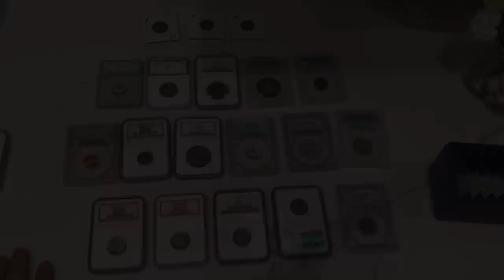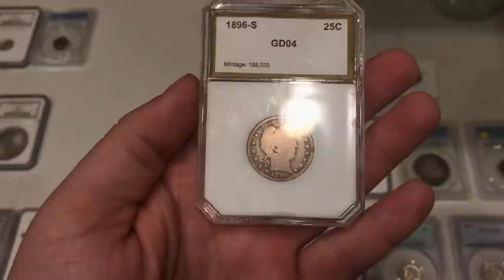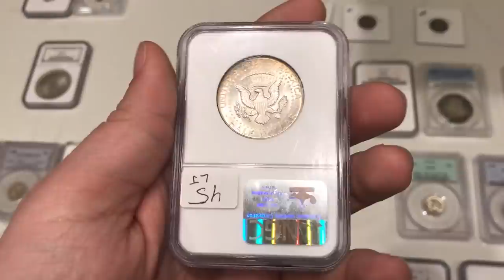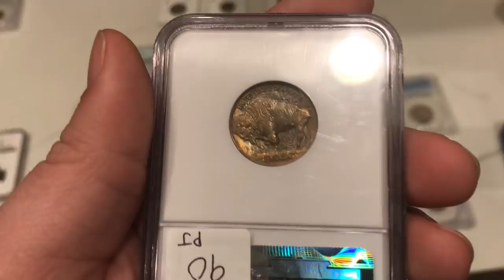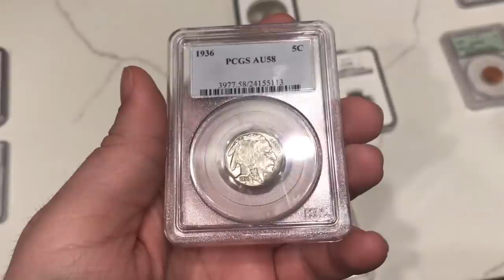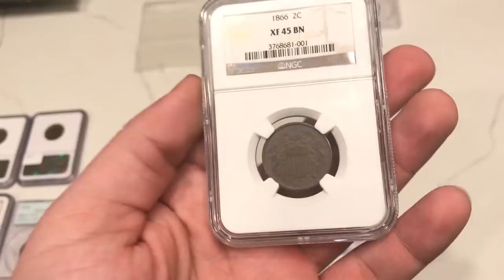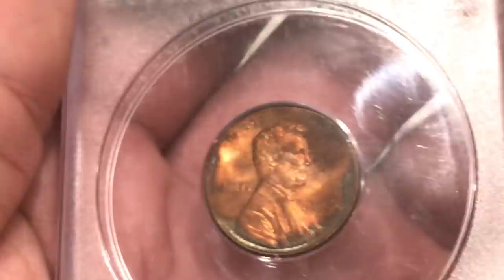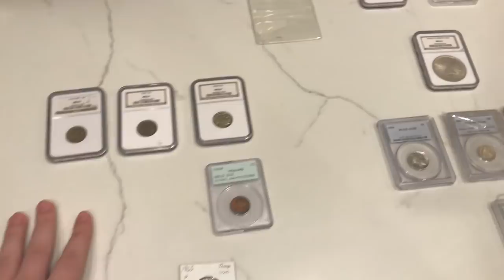They Sold Coins TOO CHEAP at this SMALL Texas Coin Show! (We bought a World Coin?)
In this episode, Drew & Casey head to the Orange Texas Coin Show to pick up some great bargains from the dealers! From World Coins to toned raw coins, they pick it all up and chat with an awesome coin dealer from Louisiana!

Platforms!
(IG): @AcoushaCollectibles
(FB): Drew Haddock

Light Box:

Tape used for registered mail orders:

Poly bubble mailers:

Mac Mini Video Editing Computer:

Dymo label printer:
Coin Scale